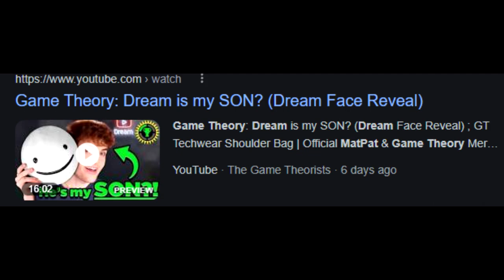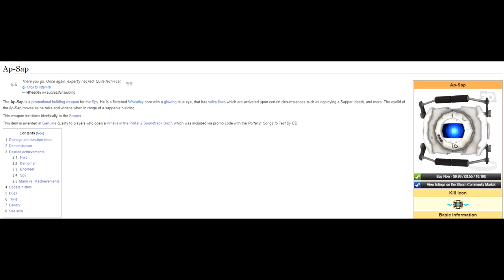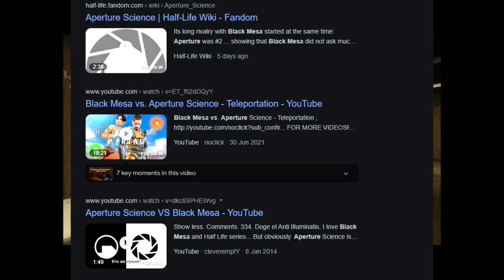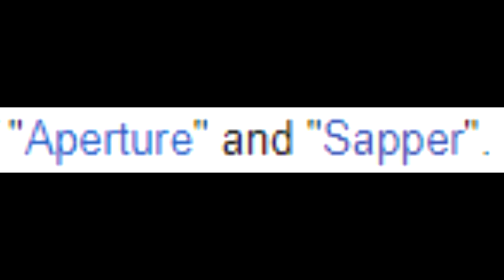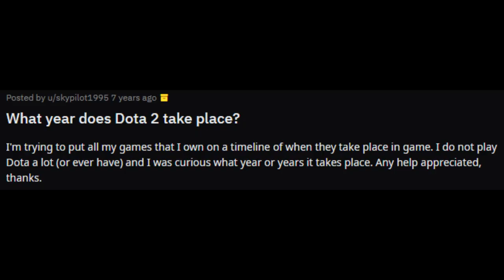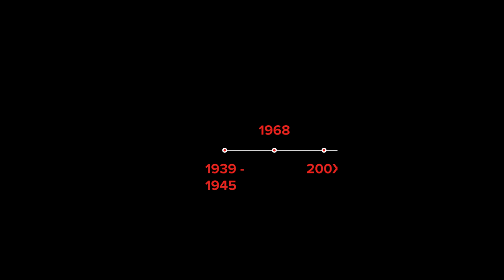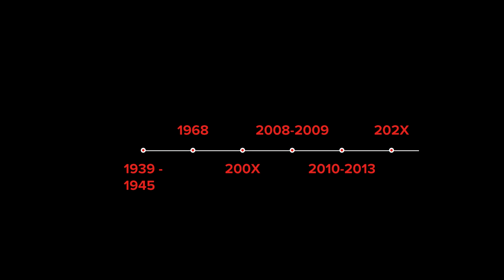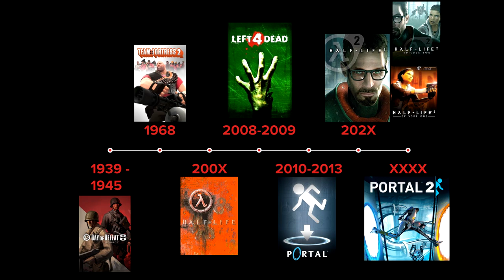The Valve Universe Theory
Just a silly little theory that I came up with after spending some time playing Valve's titles
0:00 Intro
1:36 First Case
3:09 Second Case
4:31 Third Case
6:17 The Timeline
10:31 tl;dr
11:34 Green Flu Speculation
12:05 Outro
12:20 ???